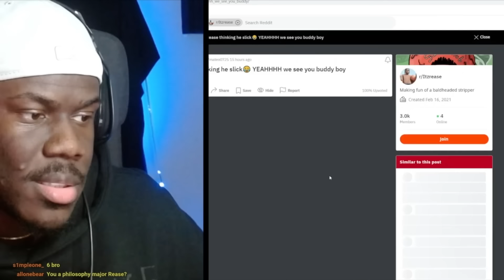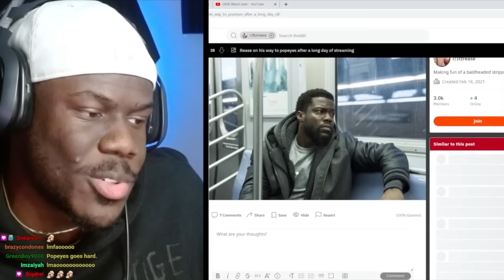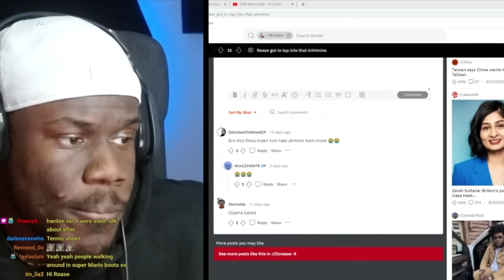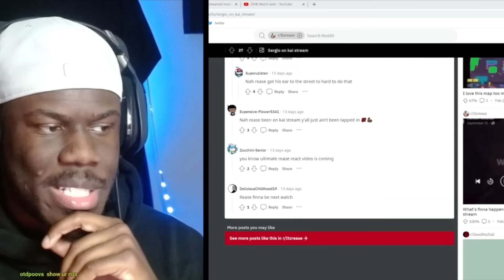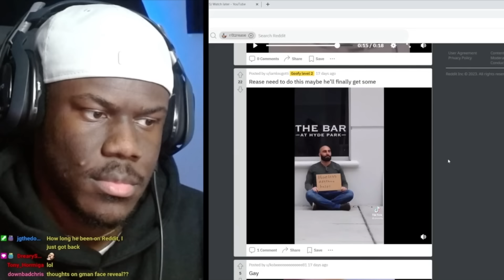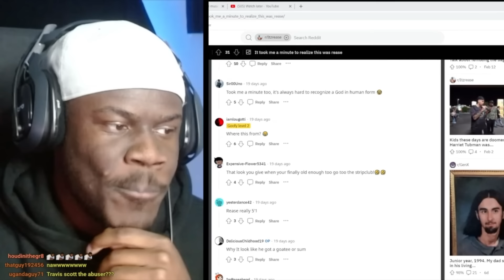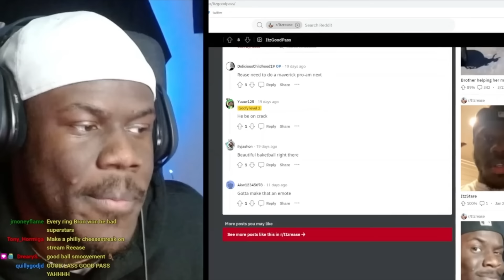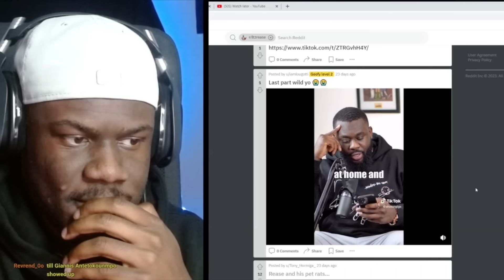30mins Of Reddit Reactions!